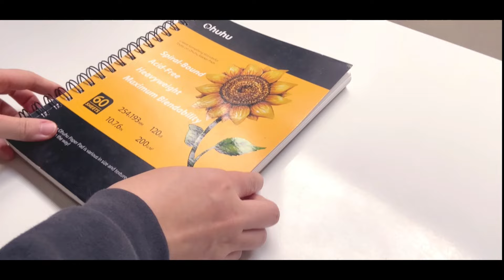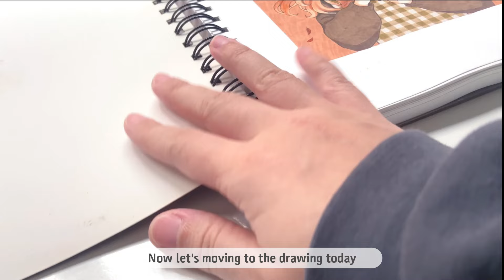🦄 Draw with me / Drawing Hatsune Miku using Ohuhu Alcohol Brush Markers ft. YumeTwins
Dear friends ✨

For this video the kind people at ICHIGO Inc. sent me their YumeTwins box with February theme: Idol Parade. The items in the box are really adorable and I absolutely love them. I also followed the theme of the box and drew Hatsune Miku in an anime style. And using markers to color will be even more perfect. I hope you will enjoy the drawing process this time ❤️

Meeco

♡ Tools:
Ohuhu 320 Alcohol Markers
Ohuhu Spiral-Bound Marker Pad
Ohuhu Fineliner Drawing Pen set